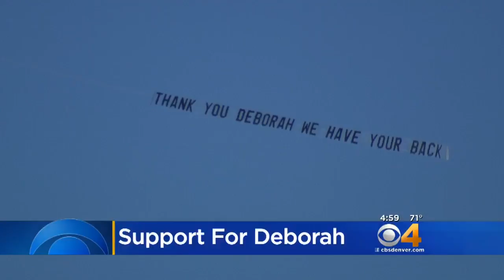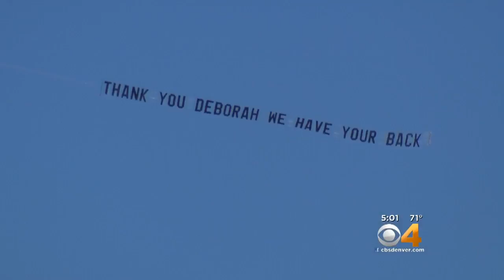Support For Kavanaugh Accuser Flies Over Boulder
Deborah Ramirez is one of now three women who accuse U.S. Supreme Court nominee Brett Kavanaugh of sexual misconduct.